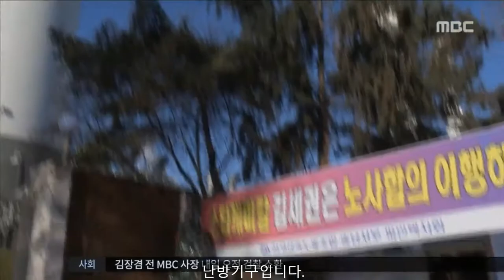파인텍지회 굴뚝농성 MBC뉴스(2017.12.17)